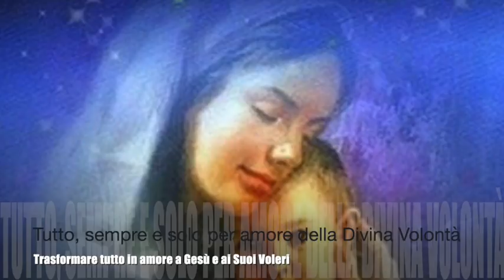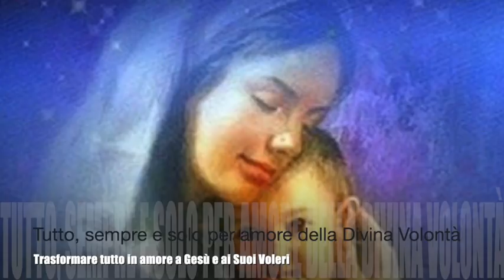Tutto, sempre e solo per amore della Divina Volontà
Luisa impara a trasformare in offerta la privazione di Gesù. Gesù vuole amore puro dalla creatura perché l'amore è l'unica cosa che gli arreca sollievo. La pace si trova sempre e solo nella volontà di Dio e la sua presenza è il segno inconfondibile che si vive in essa. Libro di cielo volume 9, capitoli 7-9, 22-25 Maggio e 14 Luglio 1909, 2 Gennaio 2019